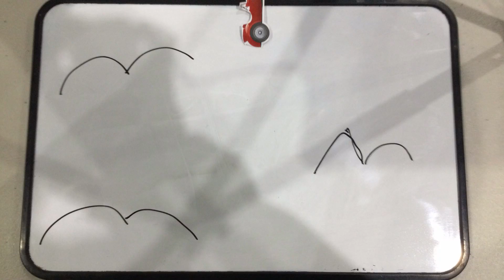Science Alive 4th August 2023 The Car That Went to Space